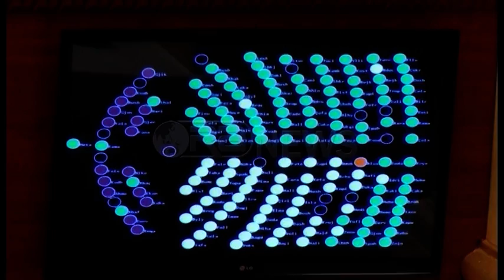Ora News - Blushi: Palët po fyejnë popullin. Shpresoj që PD mos e ketë seriozisht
Kryetari dhe deputeti i LIBRA, Ben Blushi tha se ajo që po ndodh më Presidentin e ri është një fyerje dhe poshtërim që poi  bëhet popullit shqiptar, por edhe figurës së presidentit. Ai tha se Rilindja po e kompromenton procesin e zgjedhjes së Presidentit për të zgjidhur krizën e koalicionit.
Nga Korça ku ishte për të hartuar listat e deputetëve në këtë qarku, Ben Blushi tha se LIBRA në çdo rast do të jetë pjesë e zgjedhjeve, ndërsa bëri thirrje për zgjidhje të krizës me dialog.
Në lidhje me protestën e PD, kreu i LIBRA tha se shpresonte që ato që ka thënë Basha të jenë thjesht kërcënime dhe jo gjëra seriozë.